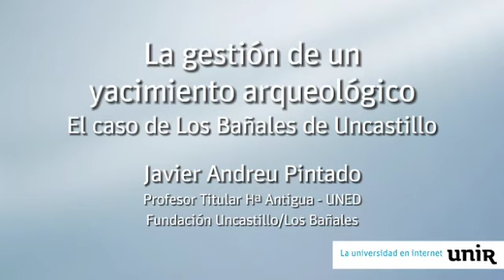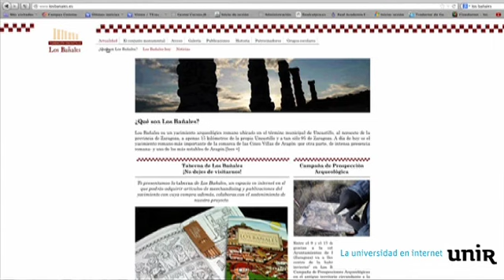La gestión de un yacimiento arqueológico: Los Bañales de Uncastillo (UNIR, Febrero de 2013)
¿Cómo se gestiona un yacimiento arqueológico? ¿Es sólo un enclave para la investigación? ¿o debe ser, también, un espacio de formación, gestión cultural e, incluso, desarrollo económico para el entorno en que se ubica? Desde 2008, la Fundación Uncastillo desarrolla un proyecto de investigación en pro de la recuperación, la puesta en valor y la dinamización de la ciudad romana de Los Bañales en el corazón de la Comarca de las Cinco Villas, muy cerca de Layana, Sádaba y Biota, en el término municipal de Uncastillo. En los años que han transcurrido desde 2008 el modelo de gestión que la Fundación Uncastillo y su equipo de investigación --en colaboración con la UNED, la UNED de Tudela, la Unviersité de Pau y las Universidades de Trier y de Hamburgo y con la financiación de General Eólica Aragonesa, E.On y la Comarca de las Cinco Villas, además de con el compromiso de los Ayuntamientos de las localidades antes citadas- han desarrollado en Los Bañales ha sido calificado por muchos observadores como modelo en investigación, recuperación, gestión, difusión y desarrollo. En este vídeo, grabado por Teresa Serrano, del servicio de medios audiovisuales de la UNIR, la universidad en Internet Javier Andreu, Director Científico del proyecto da las claves y valores básicos del proyecto de Los Bañales que, desde luego, son replicables a cualquier yacimiento arqueológico.